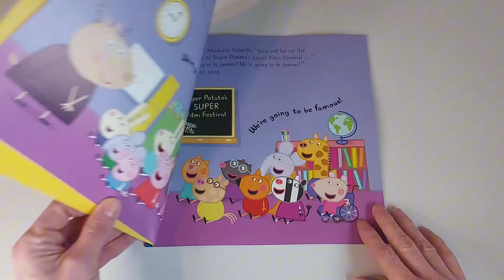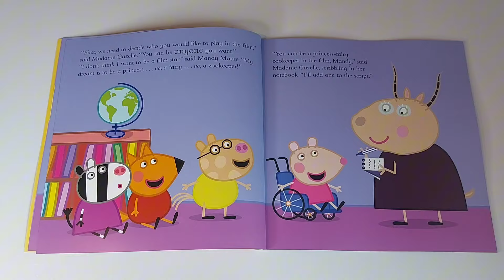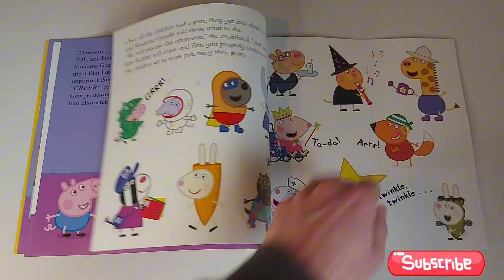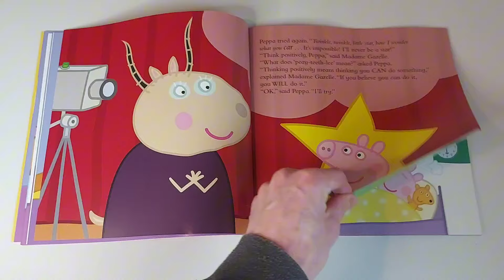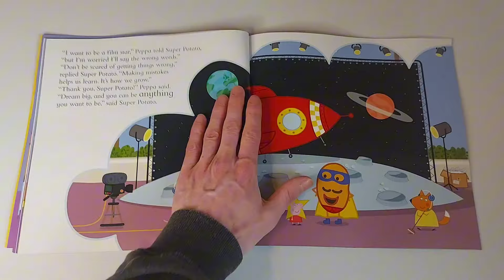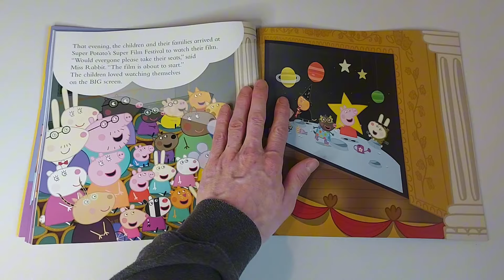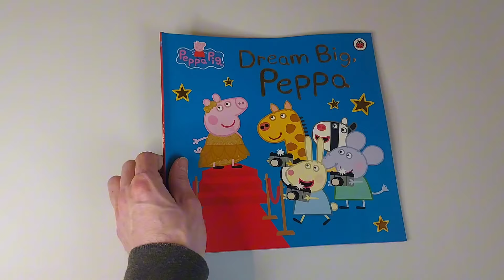Dream big peppa - short story